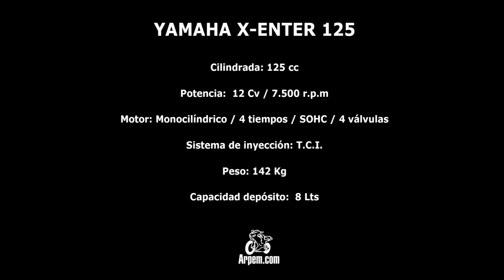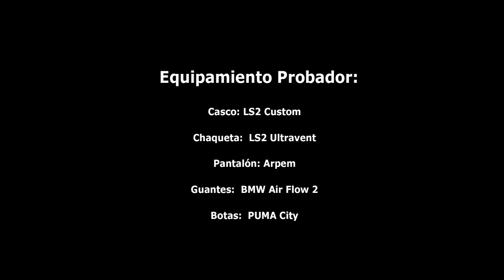Videoprueba Yamaha X-Enter 125 - Arpem, EU, 2013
El X-Enter es un scooter de diseño armonioso y moderna construcción con el que Yamaha ha querido hacer un vehículo fácil de conducir, ideal para iniciarse y con la idea de ser la moto ciudadana perfecta.  Calcula el seguro de tu Yamaha X-Enter 125